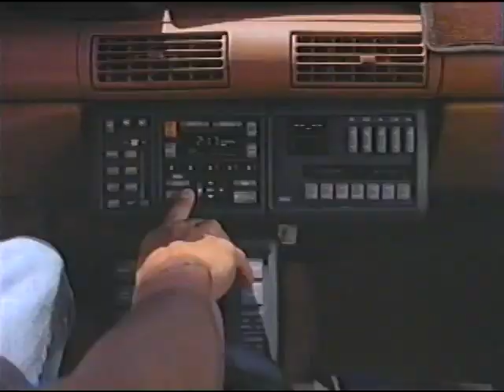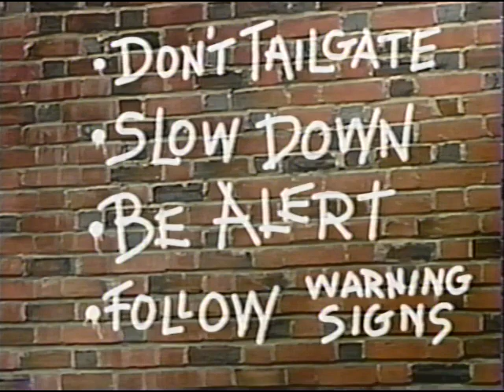Give 'em a Break - 1989 CalTrans public service music video featuring Richard Grieco